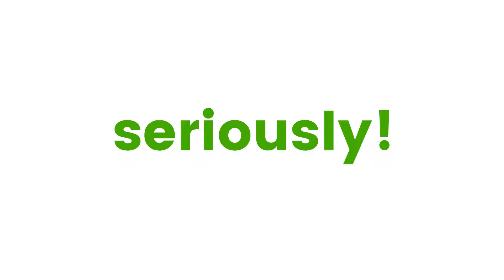grow gardens, not landfills | back2earth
Help support back2earth's 2019 year.

Support the movement leading the youth-led composting movement in hopes to grow gardens not landfills.